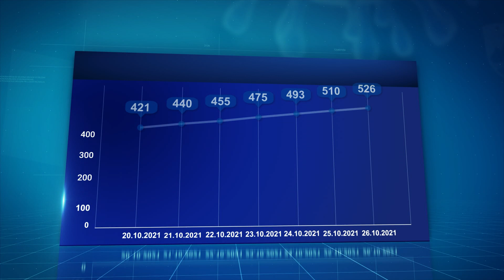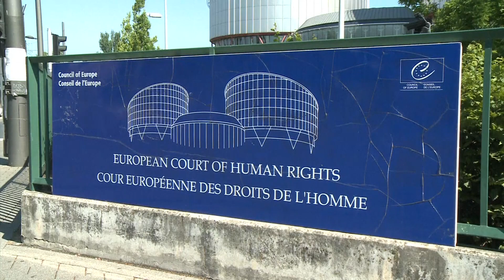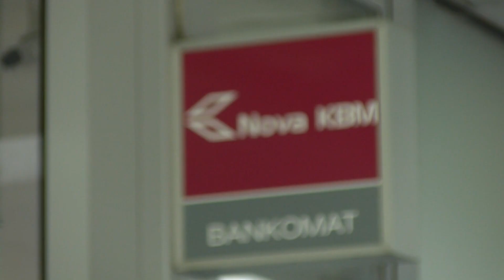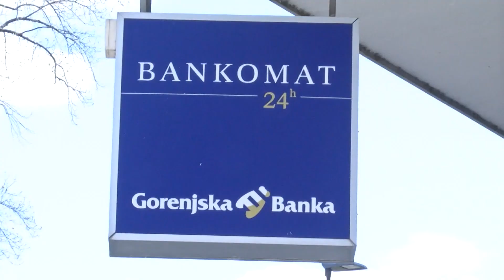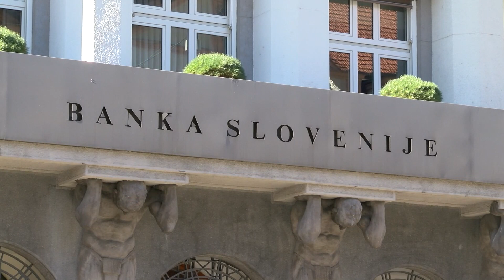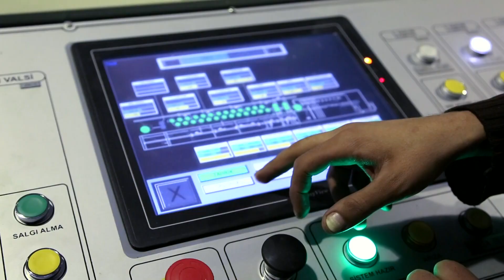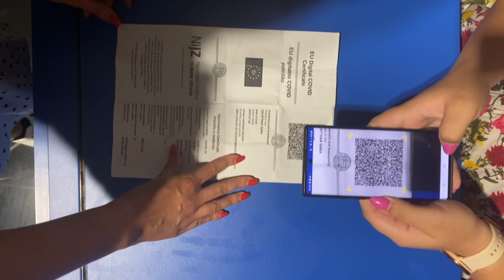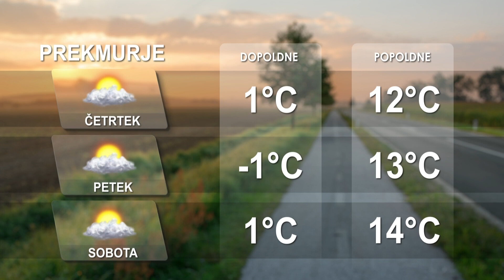[Kratke novice] 27.10.2021 Novice ob 17h na Nova24TV